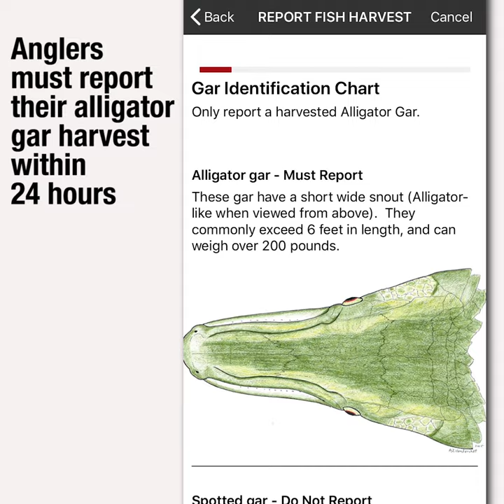Report your Alligator Gar Harvest - It's Mandatory in Texas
All alligator gar harvested from Texas public waters other than Falcon International Reservoir must be reported within 24 hours to the Texas Parks and Wildlife Department via mobile app or online. Report using the “My Texas Hunt Harvest” mobile app (iOS and Android) or report With exceptions on Falcon Lake and Trinity River, statewide daily bag limit is 1 fish of any size. No bag limits on other species of gar. More info on special restrictions and reporting